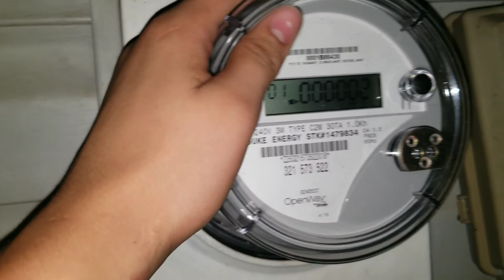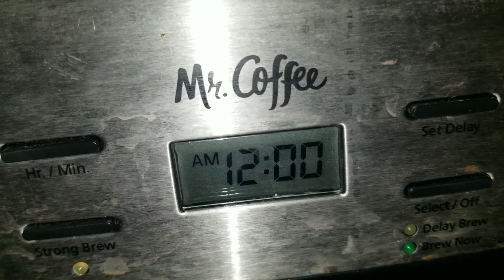Dick Energy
Duke energy changes the thing on my house and makes all my clocks fucked!